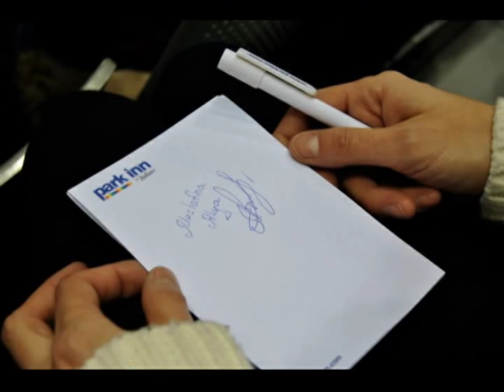Aliya Mustafina:Outside of gymnastics Part:10.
this is short sorry more views = more pics thanks :)